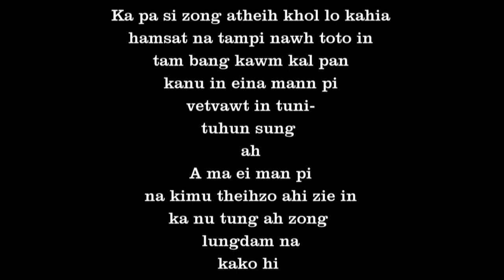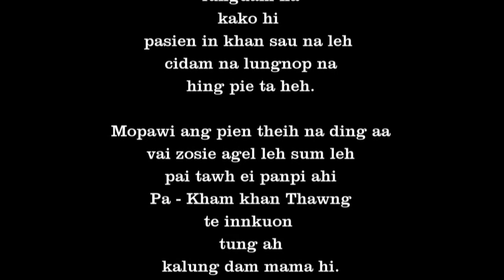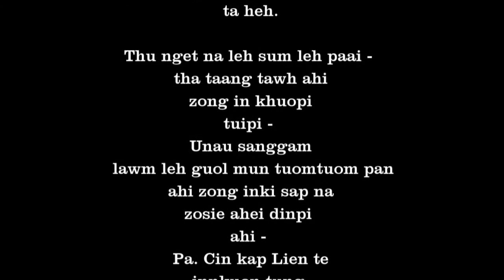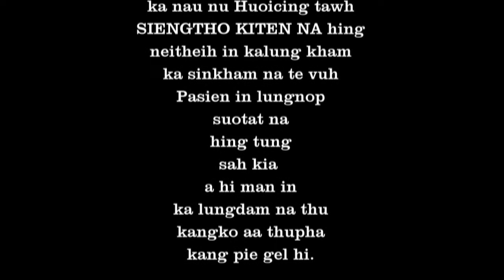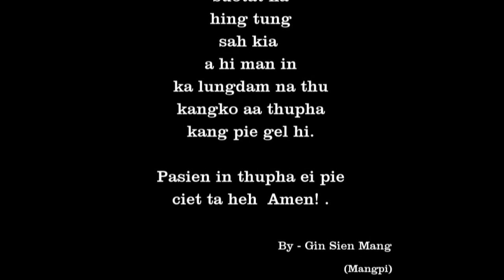Lungtah khuo - Mang pi & Huoi cing te mopawi (14)